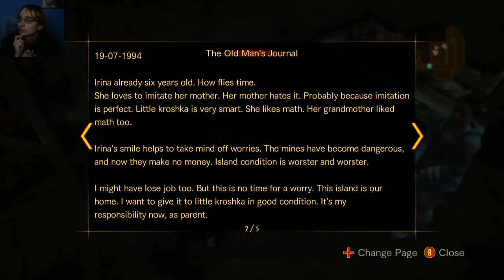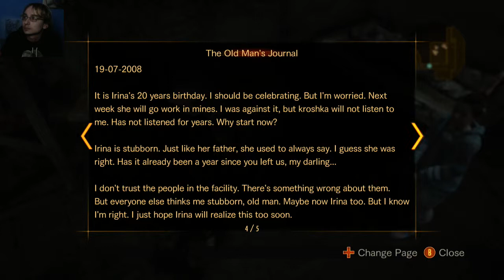ALEX WESKER?! (Revelations 2: Episode 3 - Part 6!)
Hey guys!

So here she is, Alex Wesker the mastermind behind the whole island and the horrible experiment that has taken place.

Me and Barry can't wait to take her down! -evil glare-

I am also on the instagrams!

I stream at every chance I get!